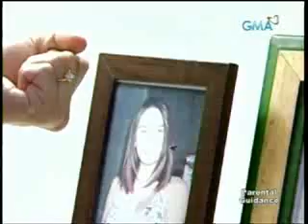Ikaw Sana ep51 2/4